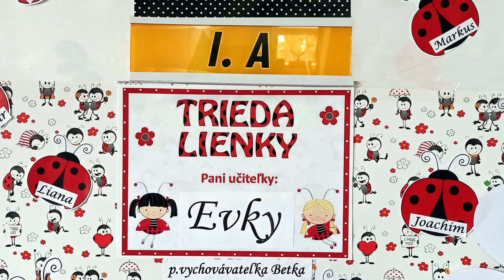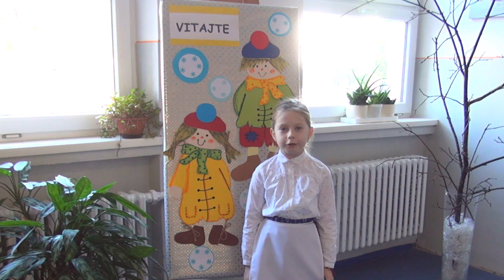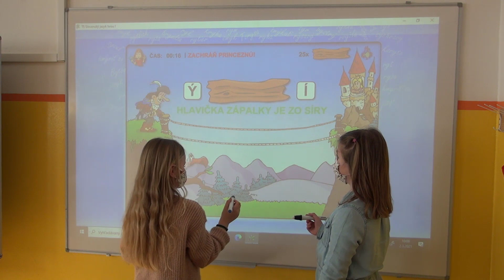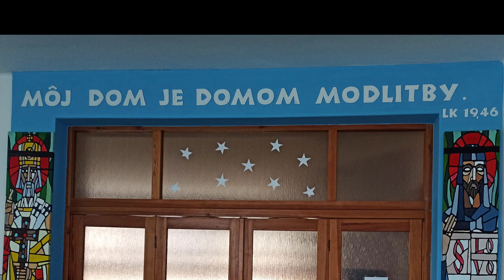Deň otvorených dverí pre rodičov predškolákov